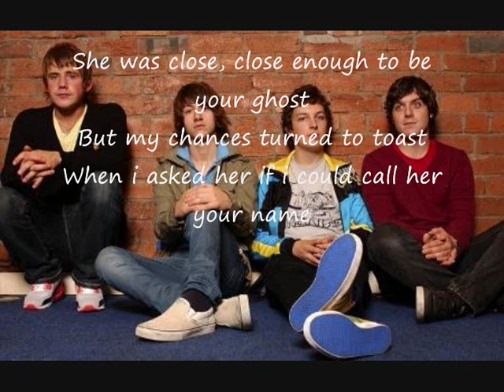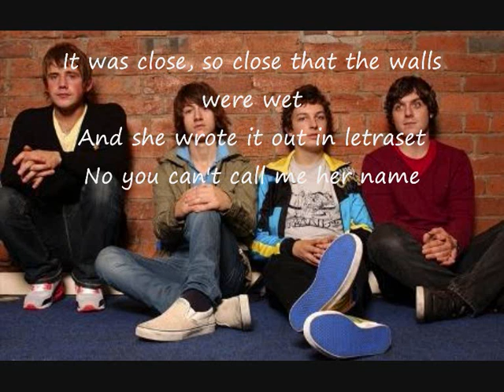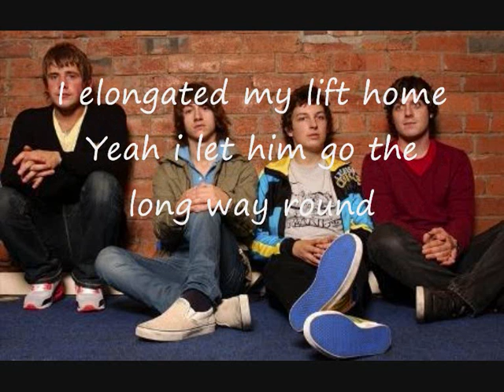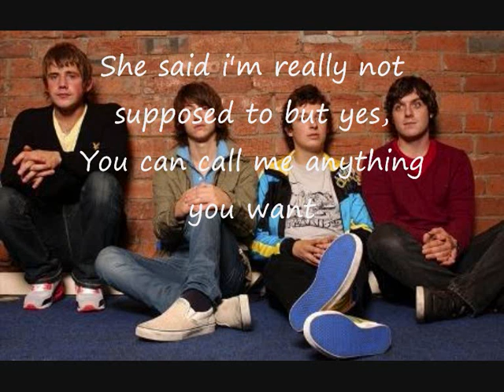cornerstone by arctic monkeys lyrics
Arctic Monkeys
Cornerstone